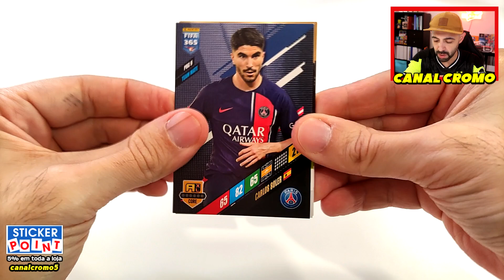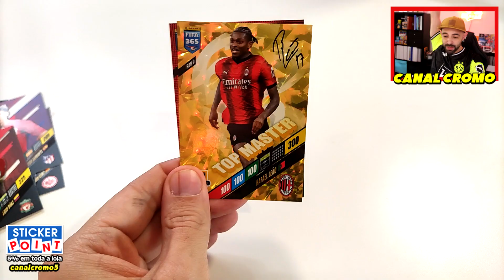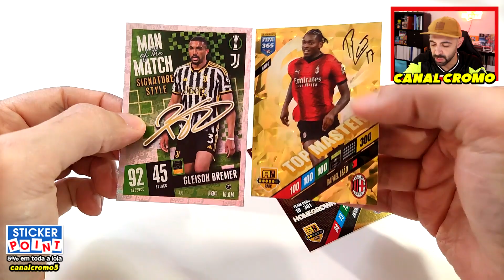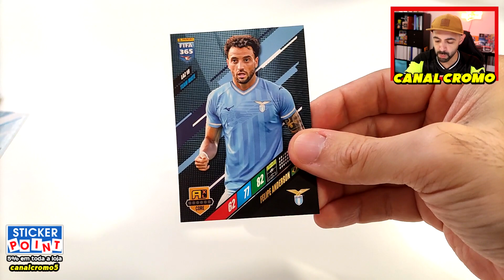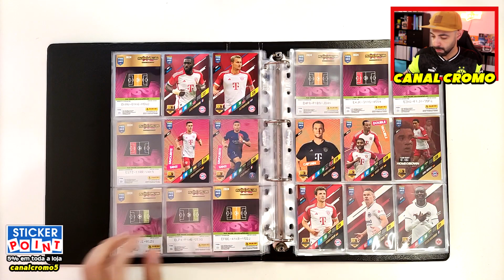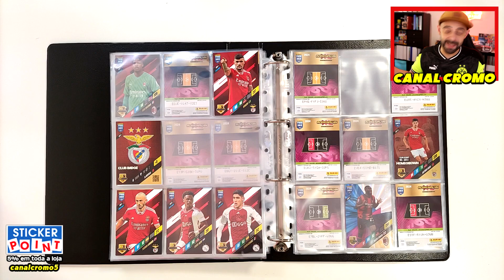Finalmente saiu PORRA!!! 😍 ABRE e COLA! Panini FIFA 365 2024 | EP 5 *último episódio*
Último episódio Panini FIFA 365 2024 Adrenalyn XL

A minha loja Vinted!